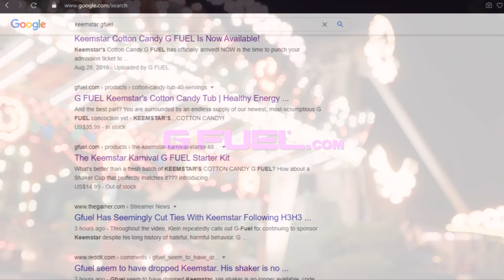Curb your G FUEL Sponsor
oopsies